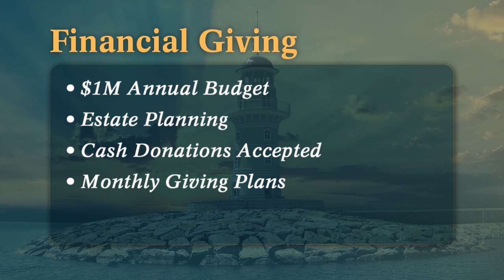Salina Rescue Mission